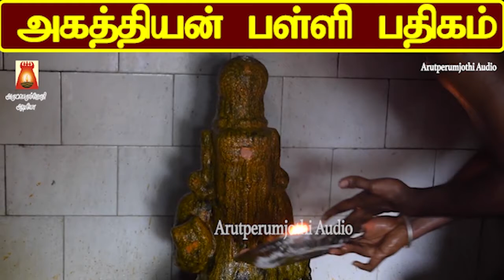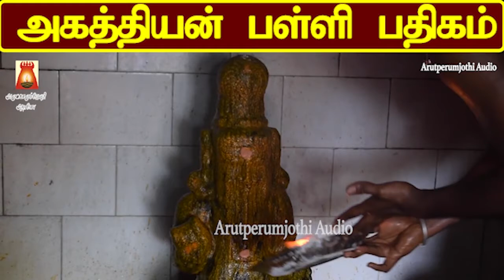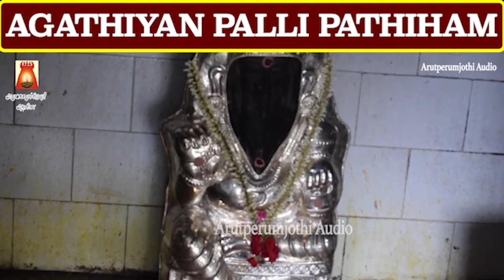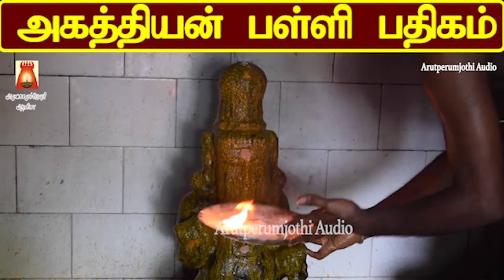VERY POWERFUL AGATHIYAN PATHIHAM | AGATHIYAN PALLI PATHIGAM | SIDDAR PAADALGAL | AGATHIYAR SONGS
அகத்தியர் பள்ளி பதிகம் | உமை திருமண காலத்தில் வடதிசை தாழ்ந்து
தென் திசை உயர்ந்ததால் ஈசன் ஆணையின் படி அகத்தியர் பெருவிரலால்
அழுத்தி பூமியை சமன் செய்த இடம் அகத்தியன் பள்ளி |
அகத்தியர் அடியார்களுக்கு அற்பணிக்கப்படுகிறது